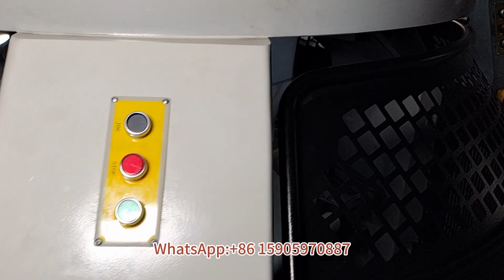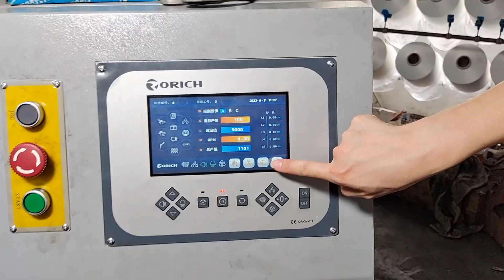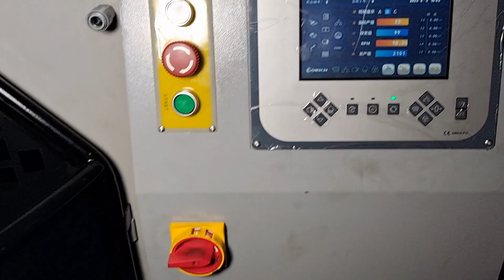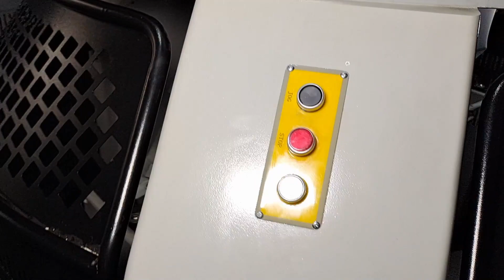EASTINO 34Inch Double Jersey Circular Knitting Machine 2023.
Hi,I am Louis
We are looking best agent in your country
We not just produce machine by your idea,but also offer service,such as machine setting,fabric analysis,yarn using guide,etc.
Knit Best Fabrics
Knit Most Possibilities
25 YEARS MANUFACTURER